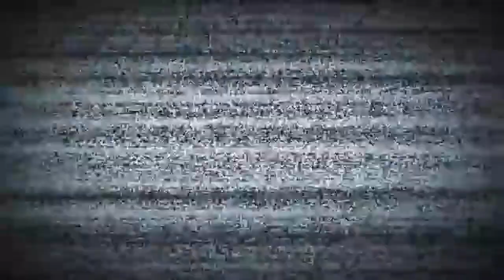God Of War | Playthrough Episode 6 – Entering The Heart of the Mountain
Another cinematic AAA game movie for y'all to enjoy, here!

In this episode we found our way back to the main storyline and continued our journey up through the mountains (yes, to scatter mother's ashes 😛)

Another classic Odin's Harem – God of War episode.